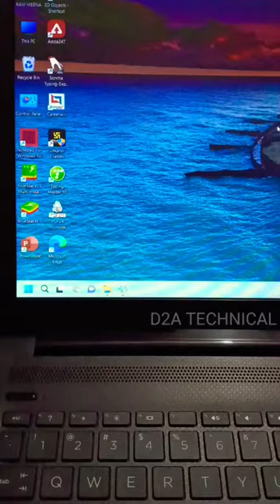PC Shutdown Short Cut Key || Computer Off in 1 Second